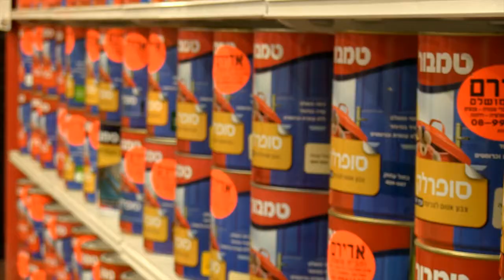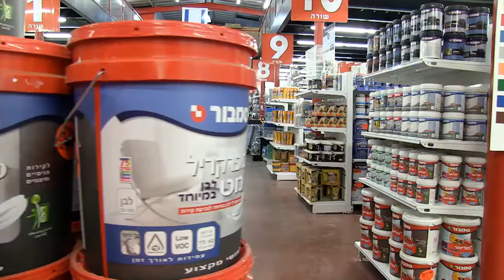אדירם - נתיבות - צומת ראם - b144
חברה גדולה וותיקה, המבצעת פרויקטים של בנייה בשיטת הבנייה הקונבנציונלית, תוך שילוב אלמנטים מפלדה, משלב התכנון ועד שלב המפתח, עבור לקוחות בארץ ובחו"ל.